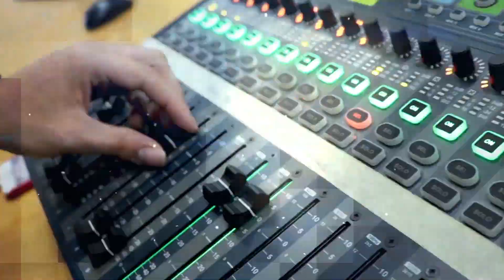Presentación del CPIFP Los Enlaces, entidad finalista al Premio a la Excelencia Empresarial 2019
Presentación del Centro Público Integrado de Formación Profesional Los Enlaces, entidad finalista al Premio a la Excelencia Empresarial 2019